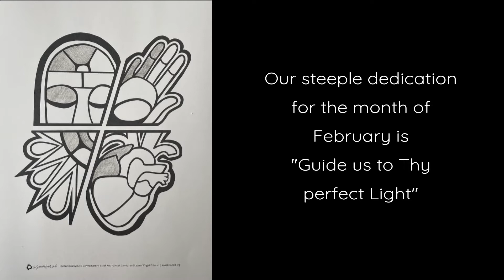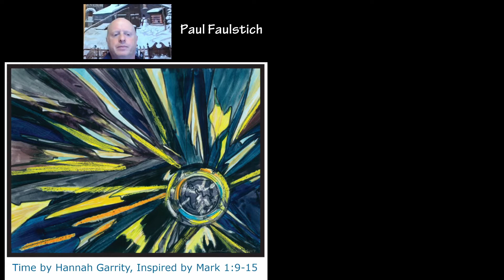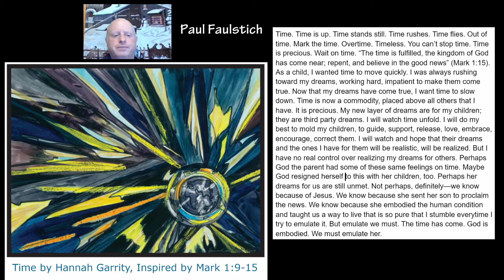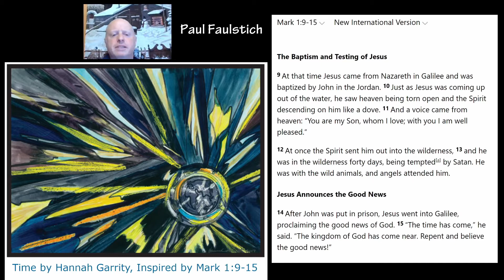Sunday Worship February 21 2021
Produced by First Parish Congregational Church, 116 Main Street, Yarmouth, ME.